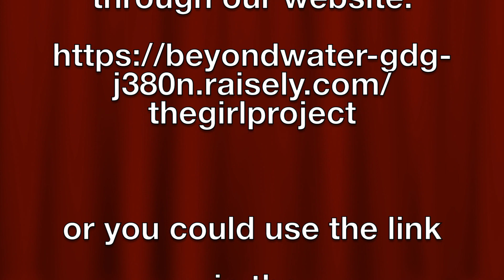Menstrual Hygiene Day 2024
Every 28th May we join the rest of the girls in the world to celebrate the Menstrual Hygiene Day and this year,  is not an exemption. This year's theme is coming together to create  a period - friendly world.

Media Equipment:
Apple iMac
Canon R8
 iMovie